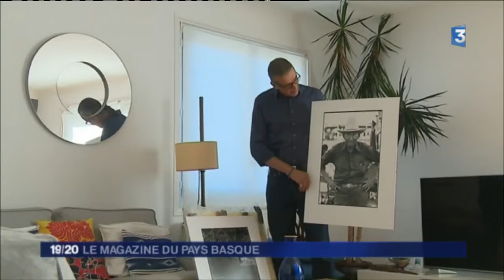Maurice Rebeix - « Le Faiseur d'Images» France 3 Aquitaine, 2017.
Reportage magazine de Stéphanie Deschamps et Fabien Cordier.
Journal 19/20 de France 3 Euskal Herri / Pays Basque, 13 Novembre 2017.